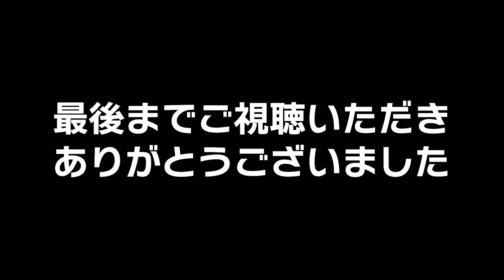1人で5人分のラッシュができる覇権オペがヤバいｗｗｗ【R6S】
ASH凸は時代遅れ

mildomにて低遅延＆超高画質配信中！
最強のゲーミングモニター I-O DATA
＝＝動画製作者一覧＝＝＝＝
撮影&プレイ